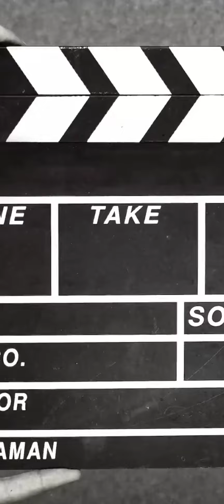माझ्या डोळयांची काजळ|| my dance perfomnce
माझ्या डोळयांची काजळ ले गया रे